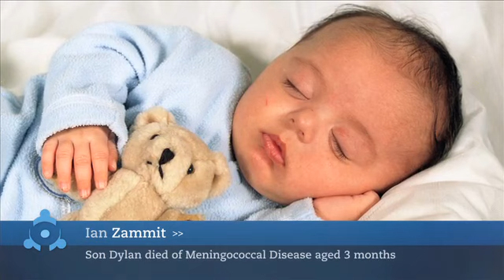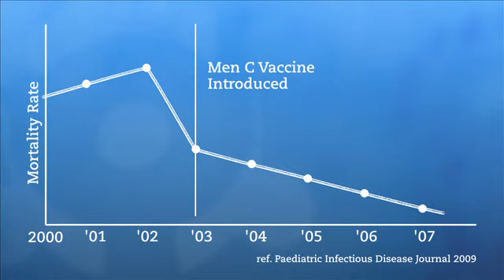Meningococcal Disease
This video is a feature on meningococcal disease.